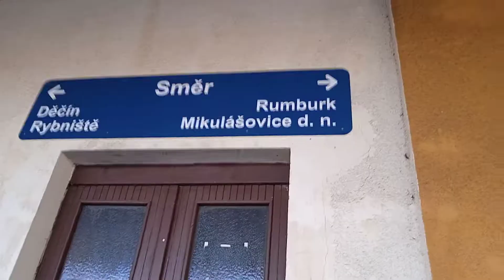ARCHIVNÍ prohlídka nádraží KRÁSNÁ LÍPA